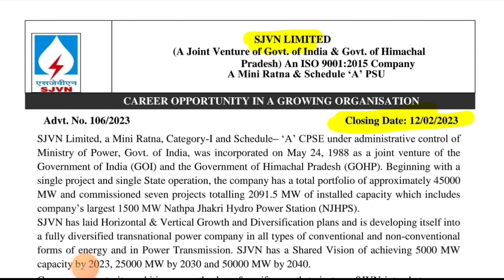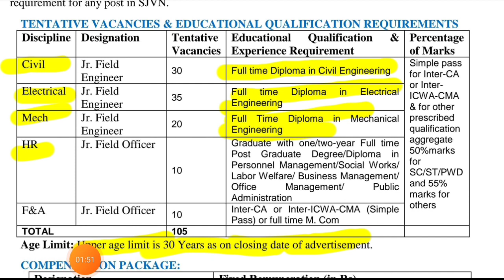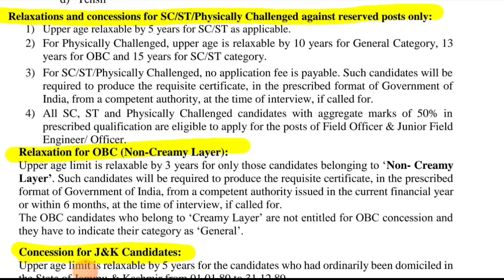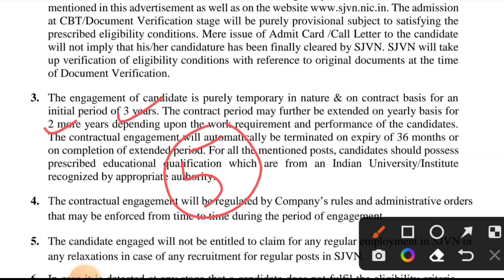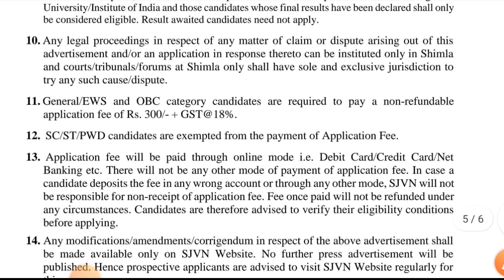SJVN Nigam JE Recruitment 2023 | SJVN Field Engineer Recruitment 2023 |SJVN Field Engineer syllabus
*HashTag* :-

🔰𝐊𝐞𝐲𝐰𝐨𝐫𝐝𝐬 ☟
 SJVN Limited Recruitment 2022, sjvn limited recruitment 2022, sjvn recruitment 2022, sjvn limited recruitment 2022 how to apply, sjvn vacancy 2022, sjvn recruitment 2022 form kaise bhare, latest job updates, sjvn limited salary, job updates in hindi

🔰𝐓𝐡𝐚𝐧𝐤 𝐲𝐨𝐮 𝐟𝐨𝐫 𝐰𝐚𝐭𝐜𝐡𝐢𝐧𝐠 𝐠𝐮𝐲𝐬.🔰 "Copyright Disclaimer under Section 107 of the copyright act 1976, allowance is made for fair use for purposes such as criticism, comment, news reporting, scholarship, and research.